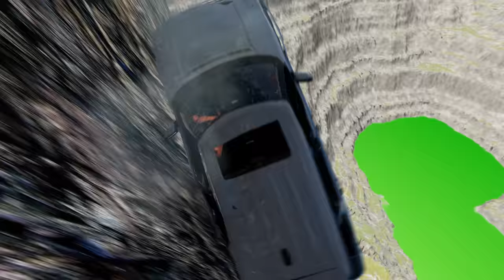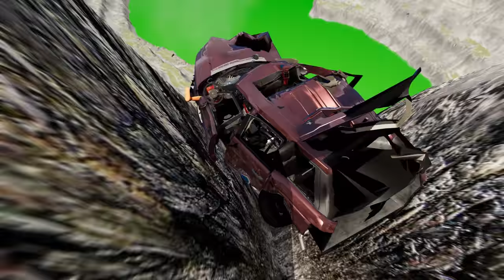Cars Face Off Against the Leap of Death in BeamNG.drive! #865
Get ready for the ultimate showdown as cars take on the ultimate challenge - the Leap of Death in BeamNG.drive! Watch as these powerful vehicles go head to head in a spectacle of speed, skill, and pure adrenaline. From the sleek and agile sports cars to the rugged and robust off-roaders, witness the clash of the titans as they battle it out on the treacherous ramps, loops, and obstacles that make up the Leap of Death track.

With precise and realistic physics, BeamNG.drive brings the thrill of a real-life car face-off to your screen. Feel the tension build as the drivers rev up their engines, ready to push their machines to the limit. Experience the heart-stopping moments as the cars launch into the air, defying gravity and performing death-defying stunts. Will they make it to the other side unscathed or will they crash and burn in a spectacular fashion?

But it's not just about speed and daring stunts. Strategy and skill play a crucial role in this epic battle. Each car has its own unique strengths and weaknesses, and the drivers must carefully choose their approach to overcome the challenges of the Leap of Death. Will they take the risky shortcut or play it safe and steady? The choices they make could mean the difference between victory and defeat.

Join us as we witness the ultimate test of courage and skill in BeamNG.drive's Cars Face Off Against the Leap of Death! Buckle up and get ready for an adrenaline-fueled ride that will leave you on the edge of your seat. Don't miss out on this epic clash of cars and watch as they take on the impossible leap. Who will come out on top? Find out now!